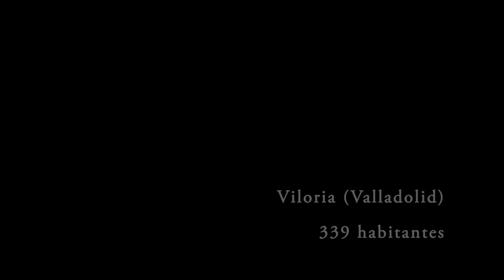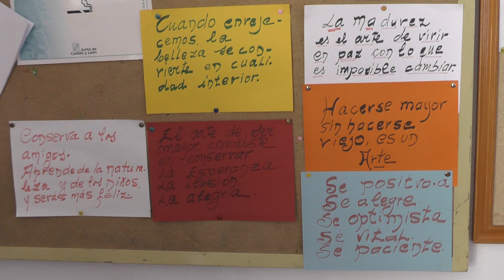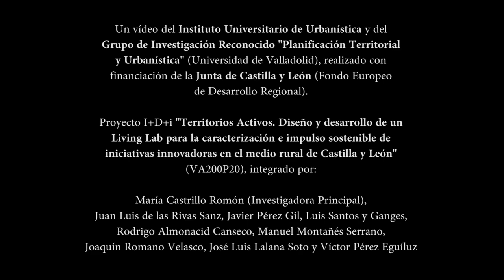2. Camino Bustamante, Musicoterapeuta. Viloria - La Parrilla, VA